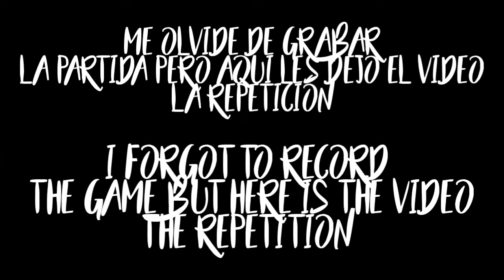Mobile Legends Rank With - Yi Sun Shin